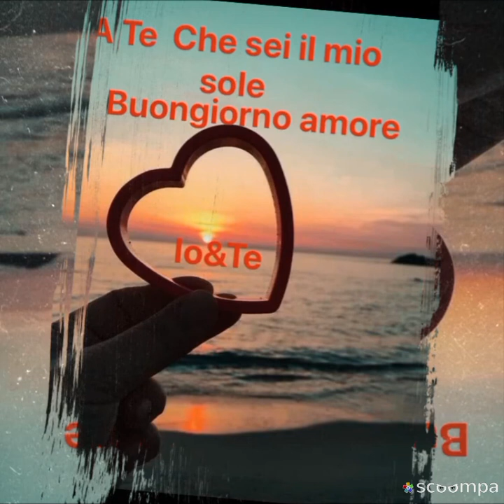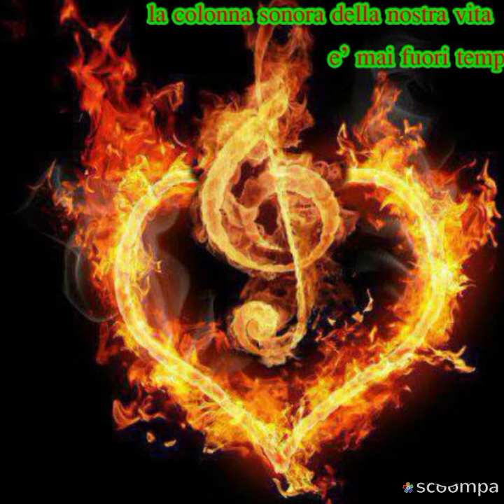Buongiorno La lontananza che rimpicciolisce gli oggetti per l'occhio, li ingrandisce per il pensiero